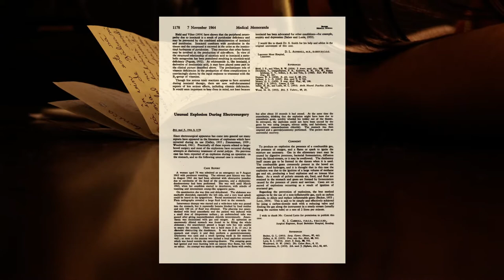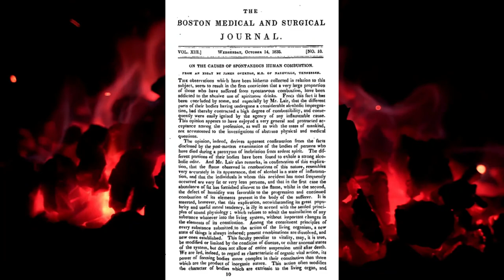Is Spontaneous Human Combustion REAL? - 4 TRUE Stories of SHC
What caused one parson to breathe fire? Why did one mans arms continue to billow blue smoke? Why did one woman cause sparks to crackle from her feet? Why did one professor find a flame on his leg that could not be extinguished?

Spontaneous human combustion is a mystery, argued by scientists, and pondered about in literature and historical records. But is it possible?

00:00​​​​​​ What is SHC?
00:56​​​ The Fire Breathing Parson
02:49​ The Smoking Man
04:19 The Sparking Woman
06:10 The Burning Professor